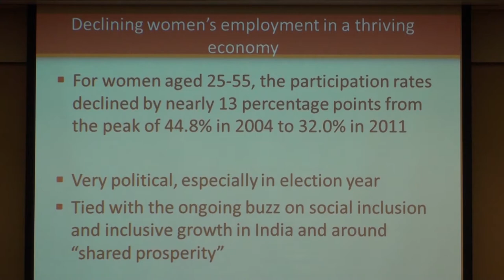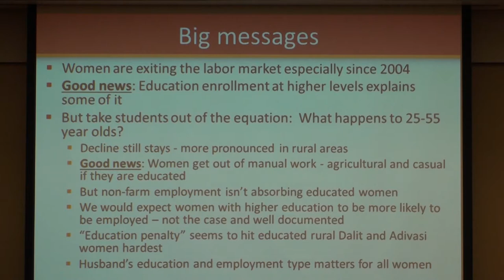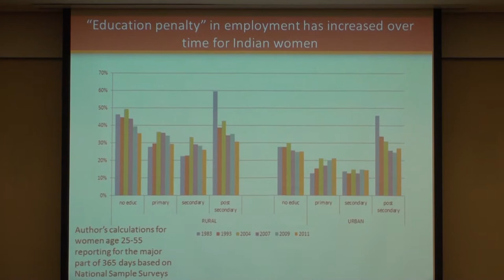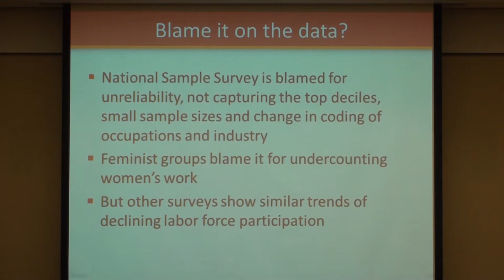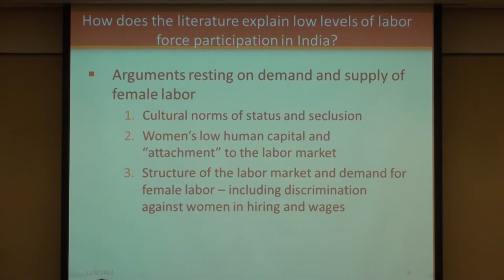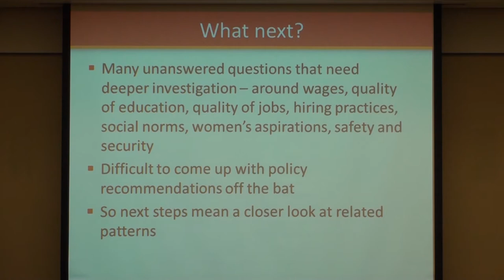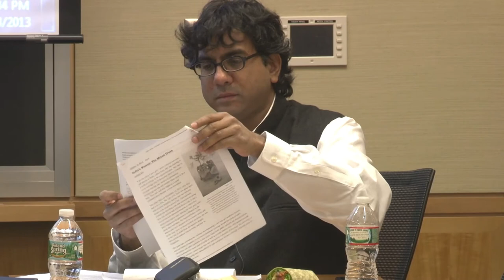Growth, Employment, and Poverty in India: A Gender Perspective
Social Enterprise Seminar

Maitreyi Bordia Das, Lead Social Development Specialist and Team Leader for Social Inclusion, Social Development Department, World Bank
Shankar Ramaswami, SAI Postdoctoral Fellow in South Asian Studies, Harvard University
Chair: Martha Chen, Lecturer in Public Policy, Hauser Center for Nonprofit Organizations, Harvard Kennedy School

S050, CGIS South, 1730 Cambridge Street, Cambridge MA

Cosponsored with the Asia Center's Modern Asia Seminar Series